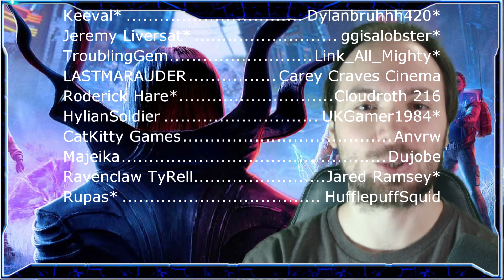I Have A LOT To Say About Redfall...| 4 Hour Impressions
Let's talk about Redfall after I've played the game for 4 hours. It's not good. At it's best it's okay but it's so rare, and the negatives of this game are massive.